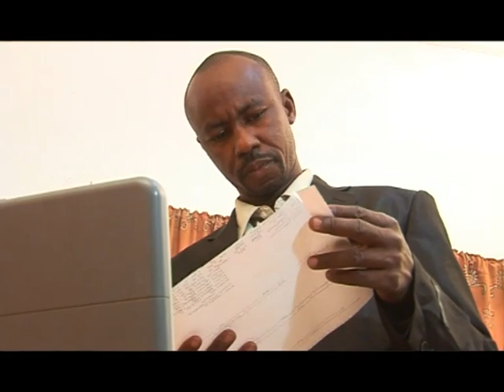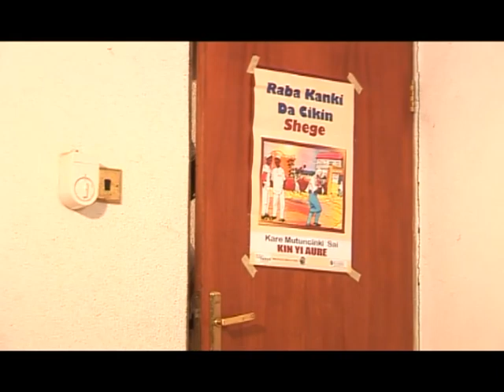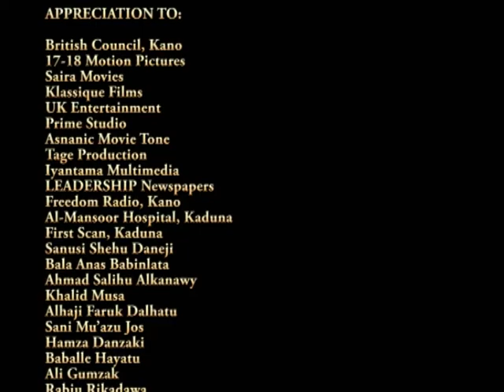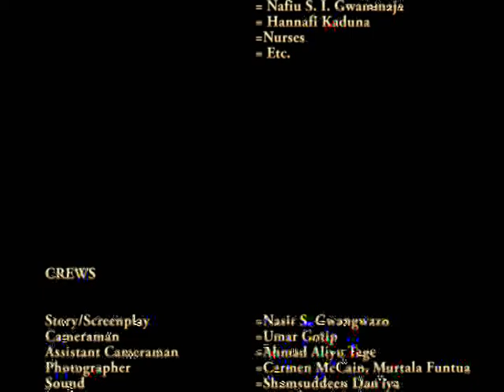wannan fim mai ƙarfi zai sa ku yi kuka mara ƙarfi - Hausa Movies 2022 | Hausa Film 2022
JIDDA 1 ONE